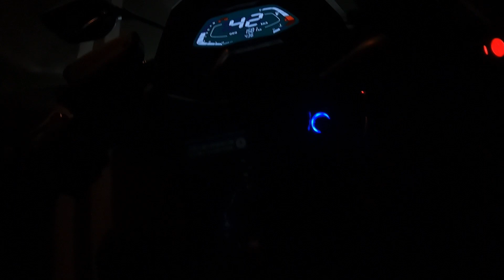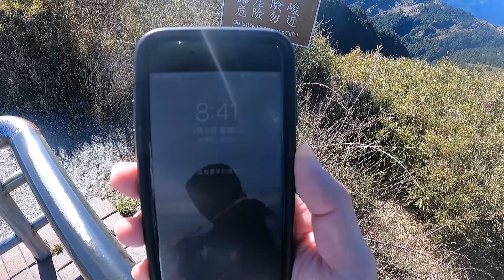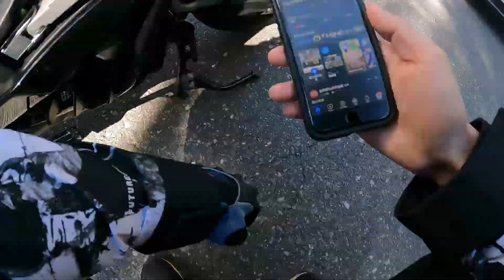《一日花蓮》焜哥沒跑｜SpeedRun｜一日半島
一開始只是個小小的契機
直到 後來去實現它

里程：780
油錢：＄402

標題Kun Huang想的

音樂所有權歸原始創作者所有。請支持正版。All music's ownership belongs to the original creators.Please support the original creator.すべての権利は正当な所有者/作成者に帰属します。あなたがこの音楽（または画像）の作成者で、この動画に使用されたくない場合はメッセージまたはこのYoutubeチャンネルの概要のメールアドレスにご連絡ください。私はすぐに削除します。
〓〓〓〓〓〓〓〓〓〓〓〓〓〓〓〓〓〓〓〓〓〓〓〓〓〓〓〓〓〓〓〓 このチャンネルでは、主にアニメーションやマンガをお勧めします。チャンネルマネージャーは、このチャンネルで推奨/評価された画像/音楽データ（作品）がクリエイター（著作権者）の画像/音楽データなどであることを確認し、それを信じます。したがって、何かを侵害するつもりはありません。